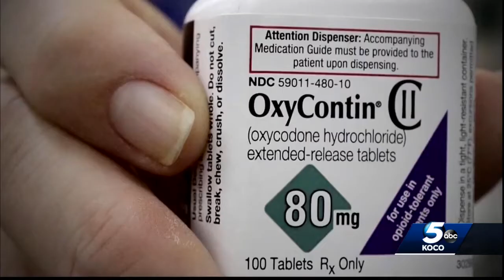OBN says recent overdoses, deaths linked to counterfeit drugs